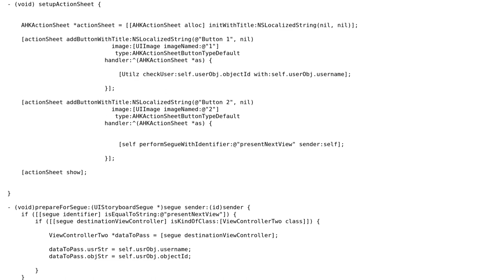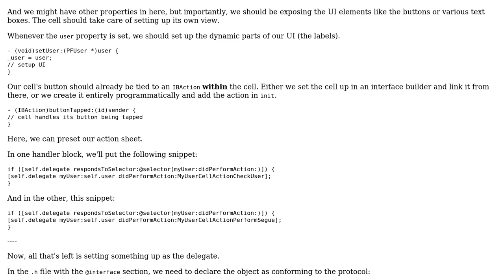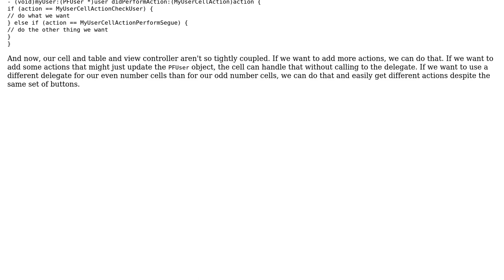Retrieving values from UITableViewCell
With thanks & praise to God, and with thanks to the many people who have made this project possible! | Content (except music & images) licensed under CC BY-SA | Music | Images & others | With thanks to user rolfl user nhgrif user gatto and the Stack Exchange Network Trademarks are property of their respective owners. You are responsible for your own actions.